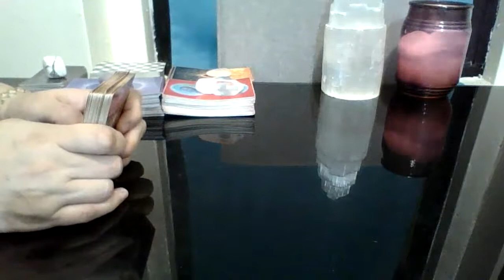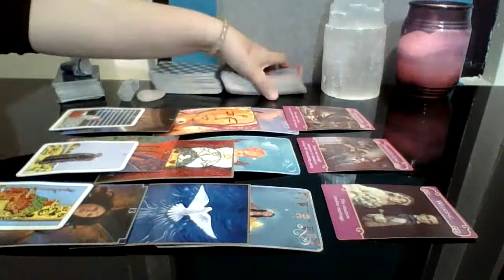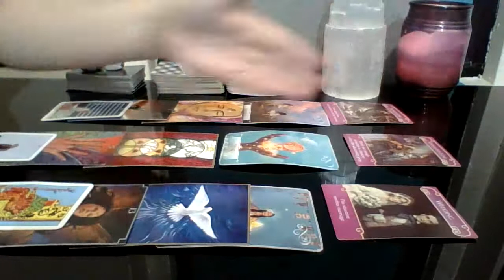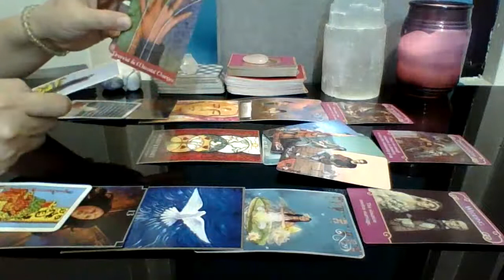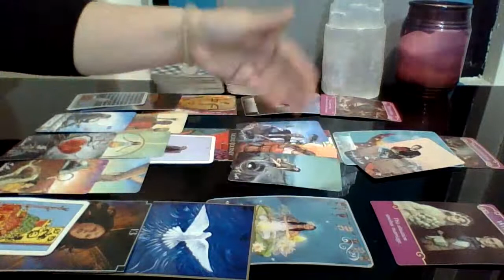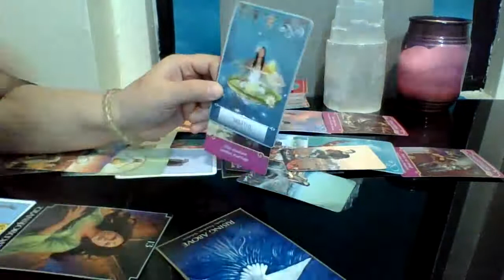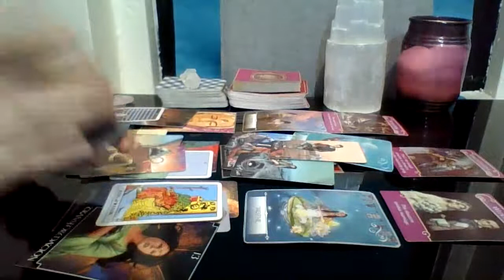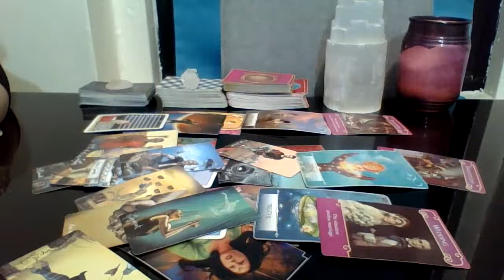🔥FIRE SIGNS (Aries, Leo, Sagittarius.)🔥: OMG! YOUR SPECIAL PERSON 😍 IS DEEP ABOUT LOVE💫😍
Welcome to 🌍❤ Long Distance Love Tarot Reading🌏❤! I'm 🔮LEXA TAROT🔮!
I’m a Reiki Practitioner and an Intuitive Tarot/Oracle Reader.

This Week's Focus in the Long Distance Connection Reading is -
🔥FIRE SIGNS 🔥 (Aries, Leo, Sagittarius):🌍❤ YOUR SPECIAL PERSON'S LOVE LIFE: PAST, PRESENT, NEAR FUTURE🌍❤

🔥FIRE SIGNS🔥 Let's find out what is happening with your
❤ SPECIAL PERSON/SIGNIFICANT OTHER❤
We will take a look at THEIR LOVE LIFE ENERGY IN
🌍 THE PAST (far left column)
🌏 THE PRESENT (middle column)
🌍 THE NEAR FUTURE (far right column)

Know anyone who's in a Connection in Separation or Long Distance Relationship?
Let's grow our Long Distance Love Tarot family!